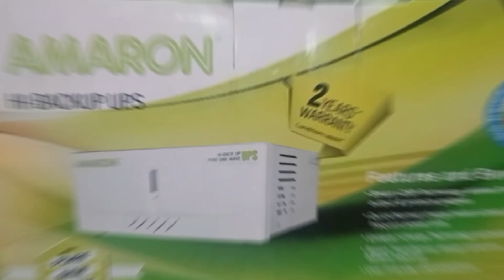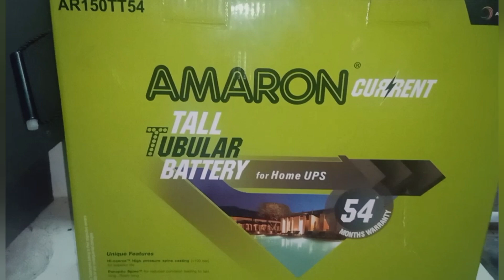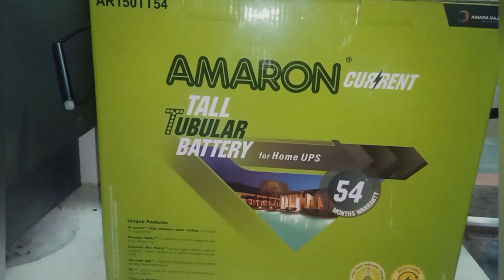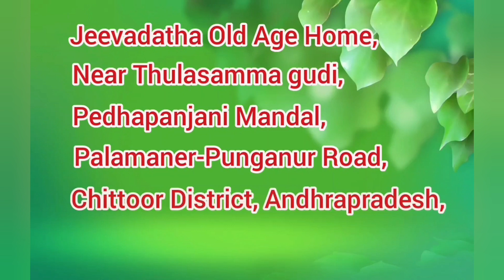vlog# ఇంత మెయింటైన్ చేసే మనిషికి, ఆ మాత్రం జ్ఞానం ఉండదా..#9441315536#old age home.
old age home
anadha ashram
fired rice
poor people